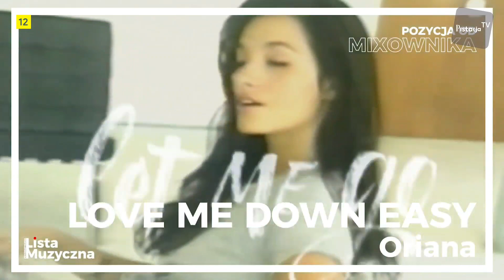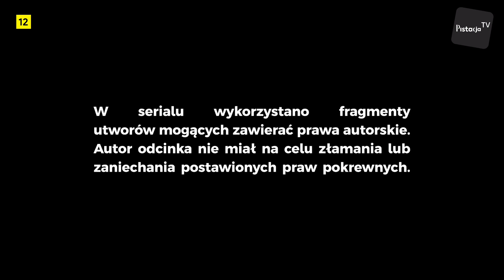Pistacja TV HD continuity (27 lipca 2023) / Pryzmatyczna Lista Muzyczna (wydanie 2, WAKACJE 2023)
Nagrane ok. godz. 8:00

Pistacja TV HD to ogólnotematyczna stacja telewizyjna uruchomiona 17 lutego 2017 roku jako Maciek TV HD. Obecną nazwę stacja nosi od 1 września 2020 roku. Nadaje ona w jakości Full HD i w formacie obrazu 16:9. Stacja ta od 2 maja 2023 roku jest członkiem Menzoo Group.